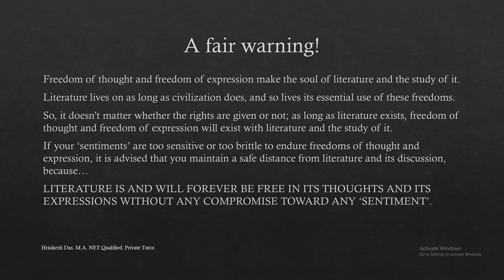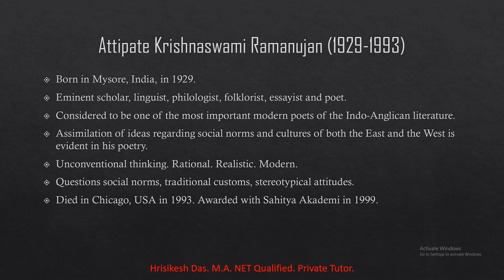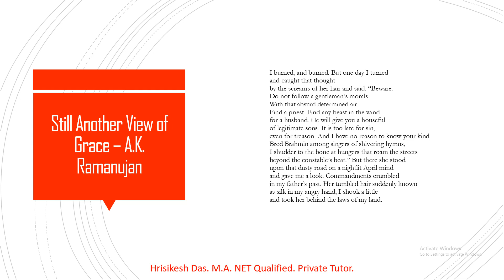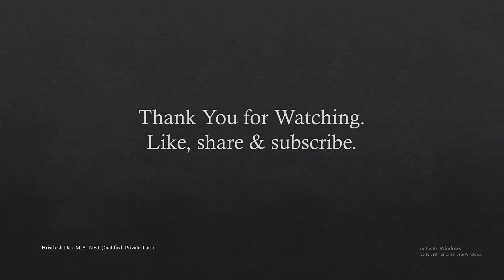A.K. Ramanujan - Still Another View of Grace - Hrisikesh Lectures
This video is an analysis of A.K. Ramanujan's poem 'Still Another View of Grace'. This detailed lecture is meant to help students of English literature.

Hello, this is Hrisikesh. Education is quintessential for any civilisation to sustain its civil sense. Observing the calamitous condition of the education system and realising the urgency to spread education as far as one can, I’ve started to lecture on YouTube. As far as authenticity is concerned, I have a 1st class Master’s Degree in English Literature, and I’m UGC-NET qualified. My lectures are long and detailed, as a real classroom lecture should be. Also, most of my lectures are available on YouTube Music as podcasts. And, if you like the way I try to educate, consider liking, sharing, and subscribing to the channel so that the algorithm gets it to more and more students of literature.

Modern Poetry
Indo-Anglican Writing
Indian English Literature
Still Another View of Grace